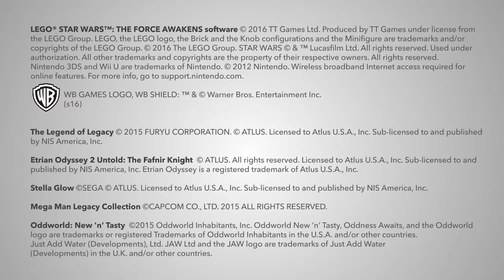Wii U & Nintendo 3DS Bevorstehende Drittanbieter Spiele